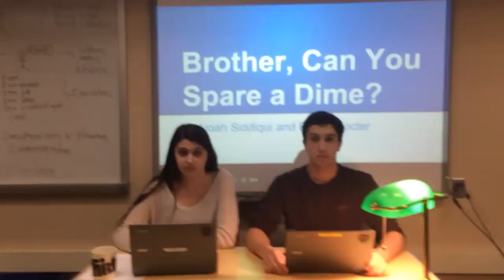EH NS P5 6